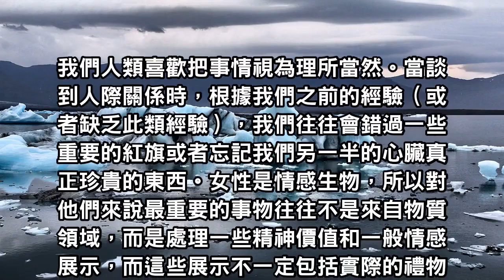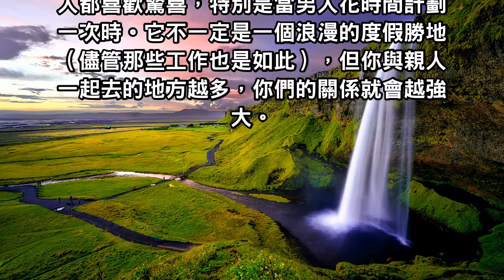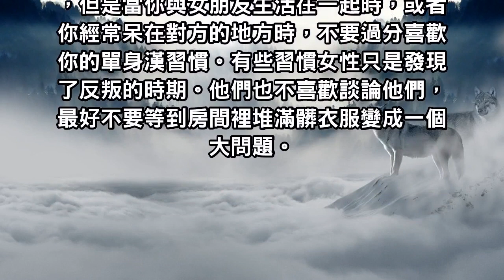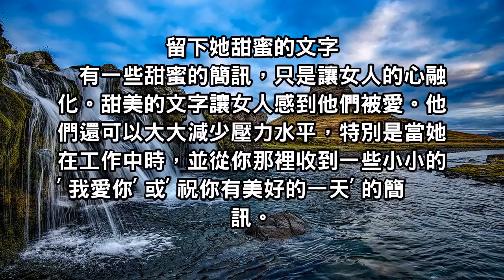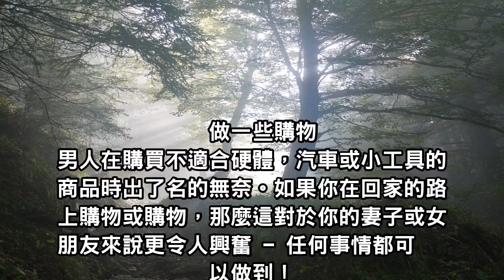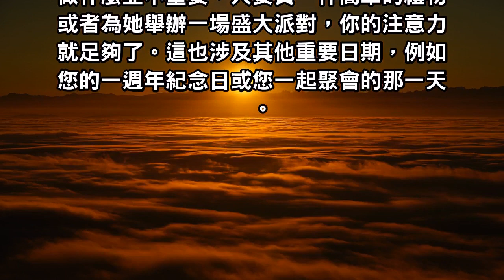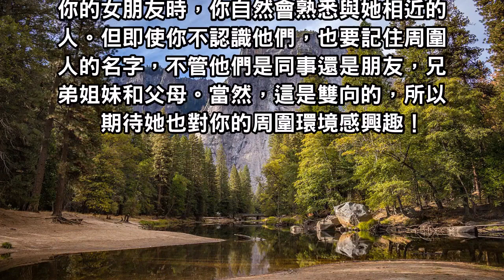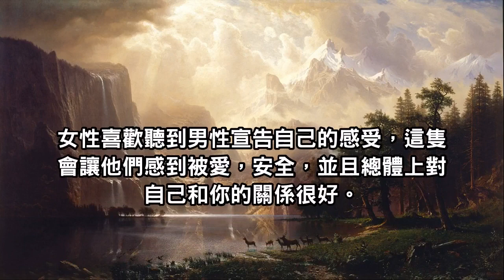每個女人的10件，都希望她的男人不要問，快來看看吧！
每個女人的10件事都希望她的男人不要問